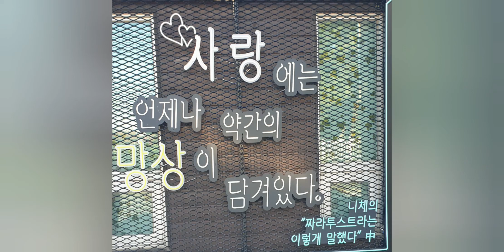망상해수욕장 Mangsang beach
Korean East Sea.
동해